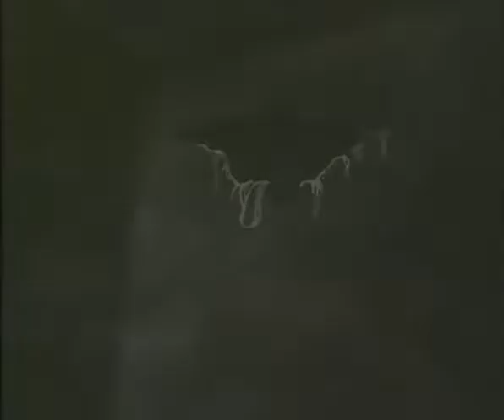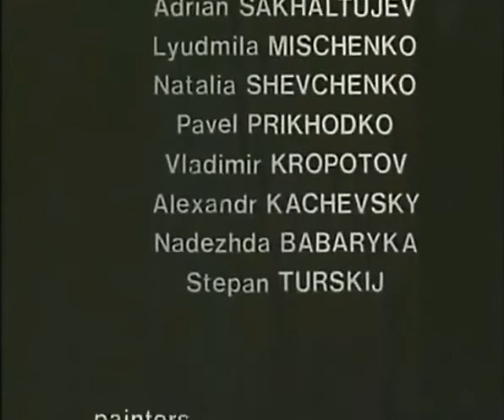Loves Secret Domain (1994) Dir. Vadim Tyuryaev